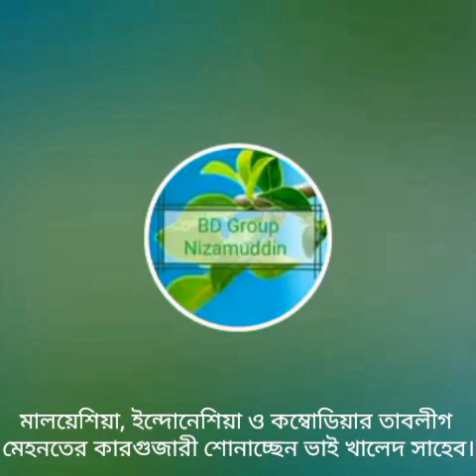মালয়েশিয়ায়, ইন্দোনেশিয়া ও কম্বোডিয়া সফরের কারগুজারী শোনাচ্ছেন ভাই খালেদ সাহেব